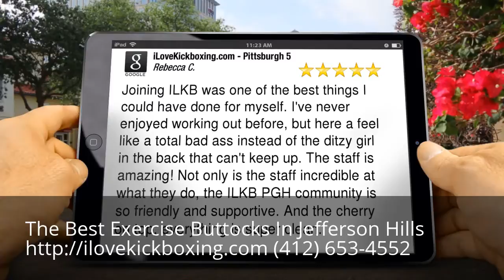Exercise Buttocks Jefferson Hills